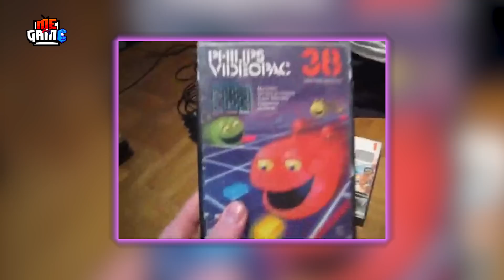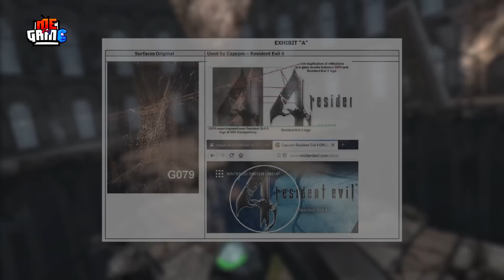Top 5 Sai Lầm Game Đắt Giá Nhất - Chơi Game Lậu Tôi Mất 30 Tỷ | meGAME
meGAME đã quay trở lại rồi đây. Ta thường hay nghe được rằng ai mà chẳng có sai lầm, và hãy cứ sai lầm đi còn có thể. Tuy nhiên trong làng game cũng không ít lần những tựa game cũng như những công ty lớn phải lao đao vì những sai lầm tưởng như là nhỏ bé thế nhưng cái giá trả lại vô cùng đắt.

Theo đúng nghĩa đen khi số tiền để bù đắp cho sai lầm lên đến hàng triệu đô la. Vậy thì hôm nay hãy cùng meGAME tôi bước vào video ngày hôm nay với chủ đề Top những sai lầm đắt giá nhất trong làng game để xem rằng cái giá của những sai lầm này đắt tới mức nào nhé.